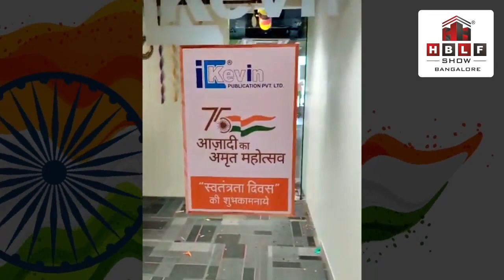HBLF Show is wishing you all Happy 75th Independence Day, Let’s salute together our great Nation!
Growing stronger and prouder with the nation! Celebrating 75 years of a glorious journey with freedom and pride. Kevin Group wishes you a Happy Independence Day.